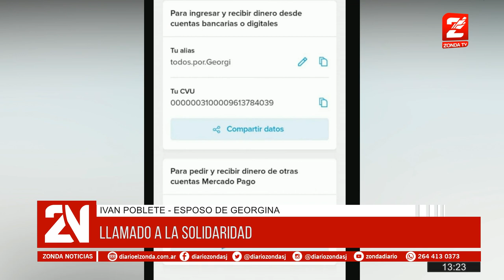Solidaridad: Georgina necesita una protesis que cuesta 2 millones de pesos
Para colaborar: Alias ivan.poblete.05